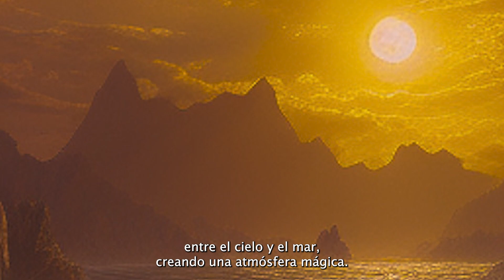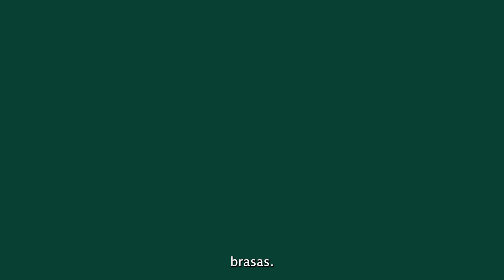Una ÉPOCA antes de la CONQUISTA, COSTEÑOS PRECOLOMBINOS (YUNGAS)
Una adapación de lo que en el libro sobre Estudios de la Costa central del Perú Precolombino de María Rostworowski se describe la vida y los quehaceres de los pescadores de Quilcay al sur del centro ceremonial del templo de Pachacamac.

Activa las notificaciones para enterarte cuando se suba una mayor explicación sobre la vida de los Costeños Precolombinos.